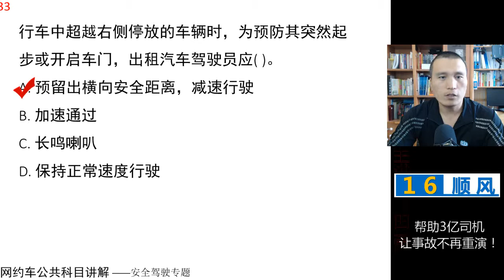田勇说网约车：公共科目题库讲解第33题 视频讲解 网约车